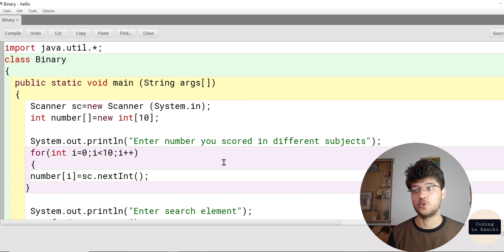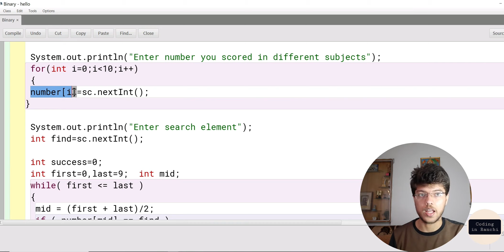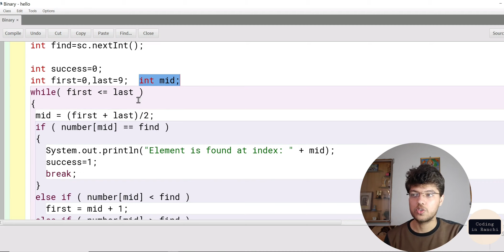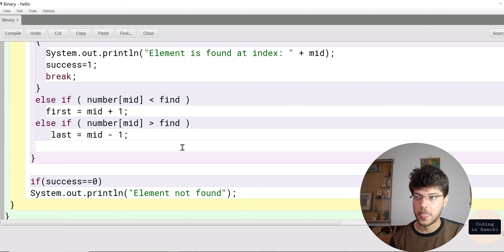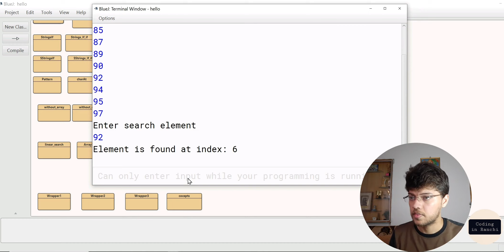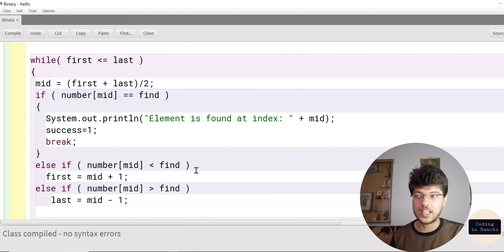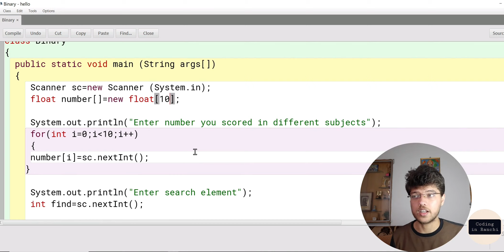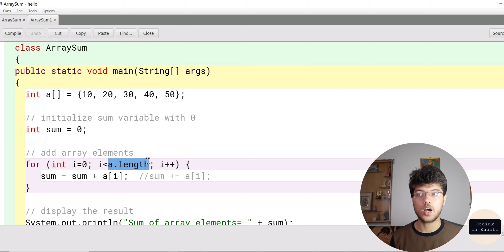ICSE Class 10 | Arrays icse| Binary search and concepts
The video is about Array in Java.
The video is made keeping in mind the ICSE semester 2 exams.
I have tried my best to explain the concepts of Arrays in Java in an easy way, the language used in explanation is hindi and English. Arrays is an important concept, also it has wide application, almost every programmer uses arrays while developing any utility software.
The video will help anyone who is looking to understand array in an easy language.